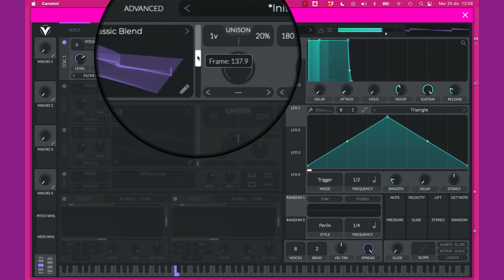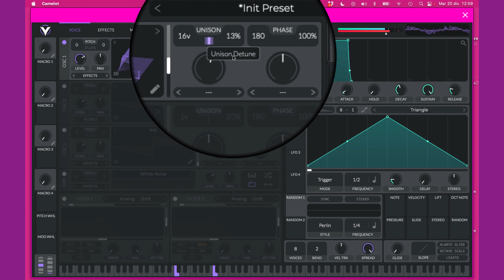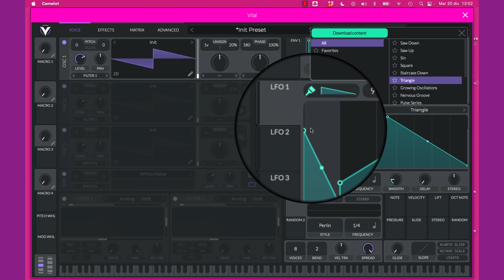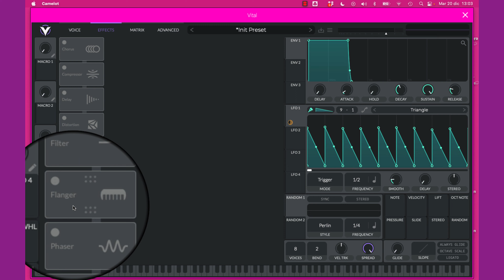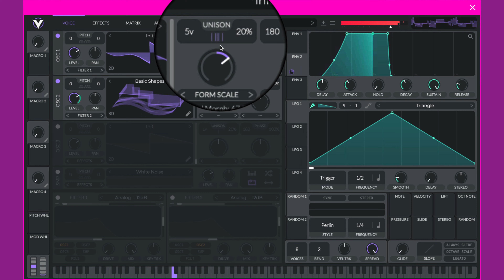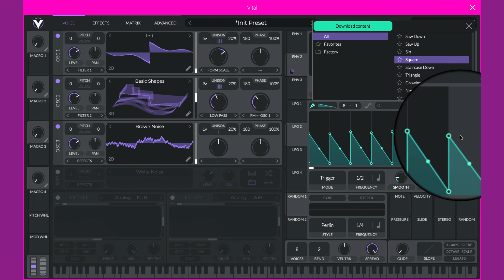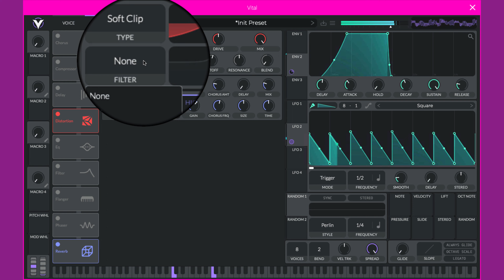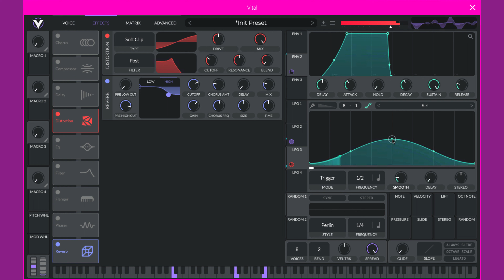🎹 The Must Have Free Synth + 🔥 FREE Downlaod Sounds Example Bank | No talking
You can download my FREE Vital Synth sounds example (will be updated periodically)

Video Chapters:
0:00 Intro Vital Synth
0:38 Sound 01 Vital Synth
2:10 Sound 02 Vital Synth
3:39 Sound 03 Vital Synth